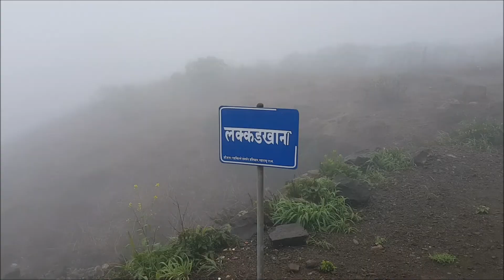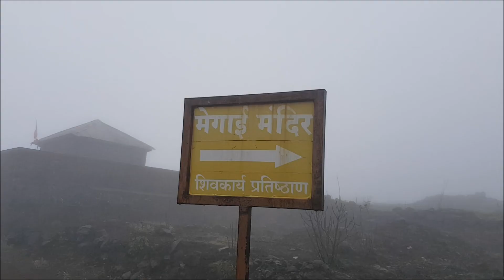Torna Fort तोरणा किल्ला (Prachandagad प्रचंडगड), Velhe, Pune district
Torna fort is situated in Velhe in Pune. It is also known as Prachandagad and is popular for its 'Zunjar Machi', 'Budhla Machi' & its connection with Rajgad via 'Kokan Darwaja' (Kokan Gate).

Timestamps
00:00 Introduction - Base village Velhe, Pune district (Trek starting point)
01:35 View of Kanand river 'काणंद नदी'
02:18 Bini Darwaja entrance
02:22 Lakkadkhana 'लक्कडखाना'
02:36 Zunjar Machi 'झुंजार माची' staircase entrance (rock patch)
03:05 View of Zunjar Machi 'झुंजार माची' in fog
03:27 Towards Zunjar Machi 'झुंजार माची' (rock patch)
04:17 Megai (Mengai) Devi Mandir 'मेगाई (मेंगाई) देवी मंदिर'
04:19 Torneshwar Mandir 'तोरणेश्वर मंदिर'
04:27 Kokan Darwaja (Kokan Gate) 'कोकण दरवाजा' - Goes towards Rajgad 'राजगड'